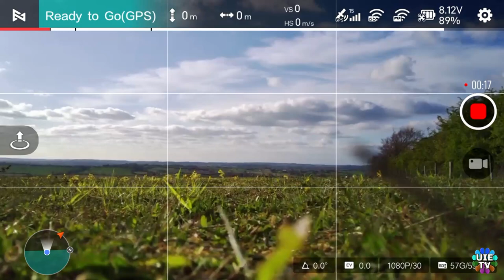2021 New Fimi x8 Mini Drone Full HD Video Camera Review Film Footage of Sharpenhoe Clappers UK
you can find these type of videos in our channel under the playlist named "Drone videos". How can i?, How to Drone Firmware upgrade update? KAI One Pro GPS EIS 3-Axis Gimbal 8K Long Range Drone. KAIONE GPS Drone 8K Dual Camera 5G Wifi 3-Axis Gimbal Aerial Photography Brushless Motor Foldable Quadcopter RC Distance 1200M.
 Xiaomi FIMI X8 SE Vol d'essai de drone à travers les nuages à Sunrise Review 4k HD caméra vidéo avion. Xiaomi FIMI X8 SE 드론 테스트 비행 구름을 통해 일출 검토 4k HD 카메라 비디오 비행기 小米FIMI X8 SE無人機測試飛行穿過雲層到日出評論4k高清攝像機視頻飛機 Xiaomi FIMI X8 SE هواپیمای بدون سرنشین پرواز پرواز از طریق ابرها به طلوع آفتاب بررسی دوربین فیلمبرداری دوربین 4k HD Xiaomi FIMI X8 SE Drone Test Flight Через облака до восхода солнца Обзор 4k HD камера видео самолет Penerbangan Uji Drone Xiaomi FIMI X8 SE Melalui awan ke kapal terbang video kamera HD Sunrise Review 4k Xiaomi FIMI X8 SE ഡ്രോൺ ടെസ്റ്റ് ഫ്ലൈറ്റ് മേഘങ്ങളിലൂടെ സൂര്യോദയ അവലോകനത്തിലേക്ക് 4k HD ക്യാമറ വീഡിയോ വിമാനം Xiaomi FIMI X8 SE Drone Test Flight Through clouds to Sunrise Review 4k HD camera video plane Xiaomi FIMI X8 SE Drone Test Flight Through cloud to Sunrise Review αεροπλάνο βίντεο κάμερας HD 4k Xiaomi FIMI X8 SE ड्रोन परीक्षण उड़ान बादलों के माध्यम से सूर्योदय की समीक्षा के लिए 4k HD कैमरा वीडियो हवाई जहाज Xiaomi FIMI X8 SE هواپیمای بدون سرنشین پرواز پرواز از طریق ابرها به طلوع آفتاب بررسی دوربین فیلمبرداری دوربین 4k HD اختبار طائرة Xiaomi FIMI X8 SE بدون طيار عبر السحب حتى شروق الشمس - مراجعة طائرة فيديو كاميرا فيديو بدقة 4K عالية الدقة Xiaomi FIMI X8SEドローンテスト飛行雲から日の出レビュー4kHDカメラビデオ飛行機 Xiaomi FIMI X8 SE Drone Test Flight Through clouds to Sunrise Review 4k HD camera video avion Lot testowy drona Xiaomi FIMI X8 SE przez chmury do Sunrise Review 4k HD kamera wideo samolot Xiaomi FIMI X8 SE Тестови полет с безпилотни летателни апарати през облаци до изгрев Изглед 4k HD камера видео самолет Hedfan Prawf Drôn Xiaomi FIMI X8 SE Trwy gymylau i Sunrise Adolygu awyren fideo camera 4k HD Vuelo de prueba del dron Xiaomi FIMI X8 SE a través de las nubes hasta el amanecer Revise el avión de video con cámara 4k HD Xiaomi FIMI X8 SE 드론 테스트 비행 구름을 통해 일출 검토 4k HD 카메라 비디오 비행기 Xiaomi FIMI X8 Mini Test Flight Sa pamamagitan ng mga ulap hanggang Sunrise Review 4k HD camera video airplane Xiaomi FIMI X8 SE անօդաչու թռչող սարքի թռիչք ամպերի միջով դեպի Արևածագ ژیومی FIMI X8 SE ڈرون ٹیسٹ فلائٹ بادلوں کے ذریعے طلوع آفتاب کا جائزہ 4k HD کیمرہ ویڈیو ہوائی جہاز Eitilt Tástála Drone Xiaomi FIMI X8 SE Trí scamaill go Sunrise Review eitleán físe ceamara 4k HD, sg908 sg907 sg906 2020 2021 flight camera and battery test review.dji mavic pro vs fimi x8 se 2020 vs hubsan zino pro+ plus vs autel drone budget midrange mid range cheap cheapest highest price high premium drone. Csj x7 pro 2 pro ii, hubsan zino 2 plus pro2 review, Fimi X8Se 2020 & hubsan Zino Pro -Video Footage Comparison, Battle of the Drones, maximum altitude range speed comparison, Max Range Test WITH BOOSTERS To 0% Battery, Parrot DISCO Unlimited Range, Homemade Electric Airplane, Hubsan Zino 2+ 4K HD Aerial Filming Drone Complete Review,  where to buy cheap drone price, SHUBHU Drone 2021 New SG908 Drone 3-Axis Gimbal 4K Camera 5G WiFi GPS FPV Profesional Drone 50X Foldable Quadcopter Distance 1.2km SIMREX X20 GPS Drone with 4K HD Camera 2-Axis Self stabilizing Gimbal 5G WiFi FPV Video RC Quadcopter Auto Return Home with Follow Me Altitude Hold Headless Brushless Motor Remote Control